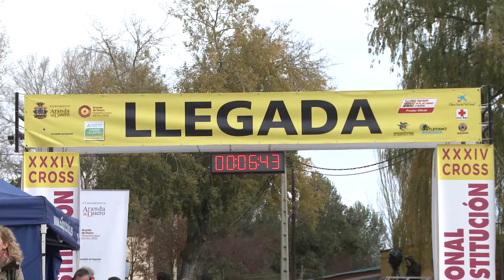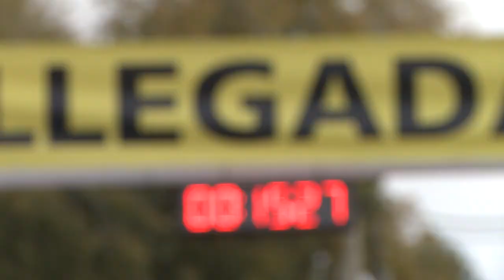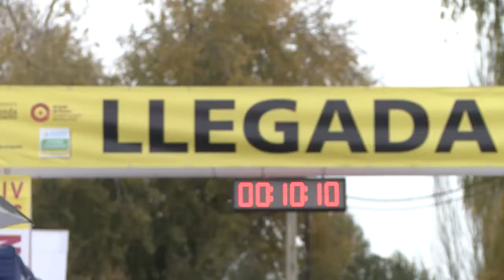TD 02 12 2019 cross constitucion 01